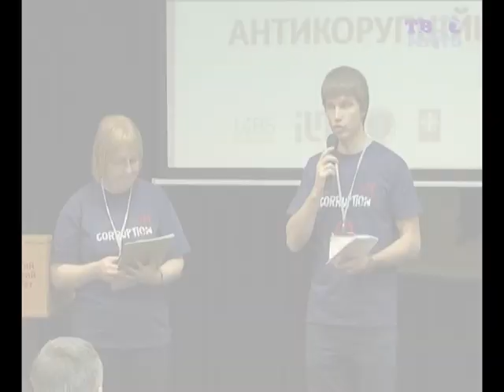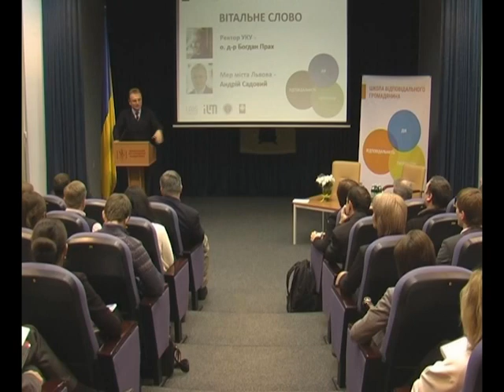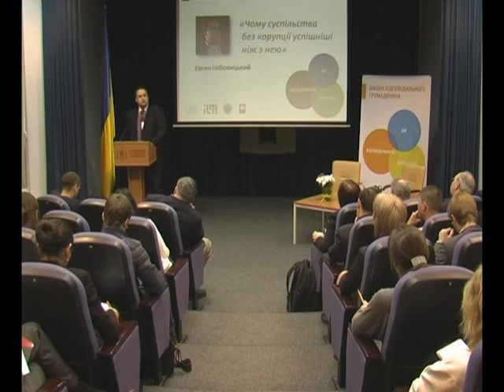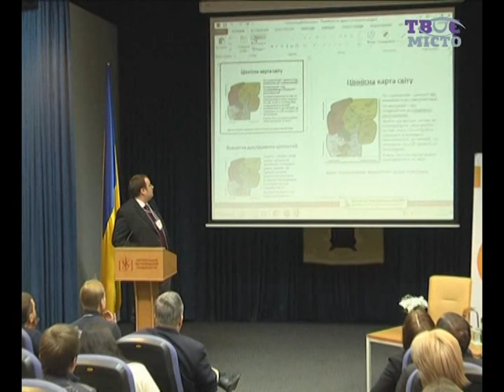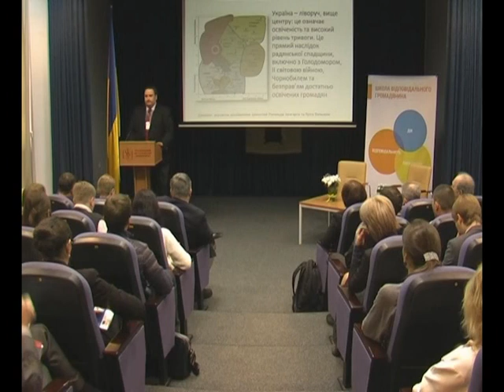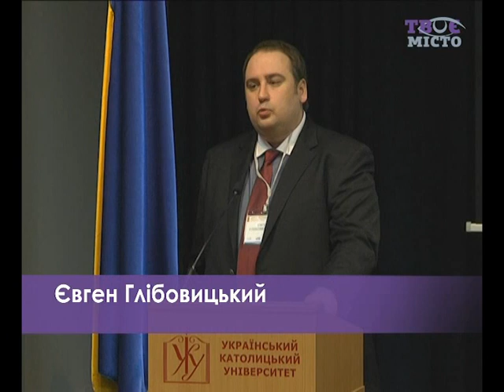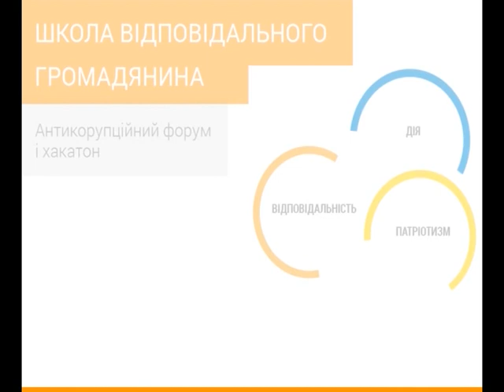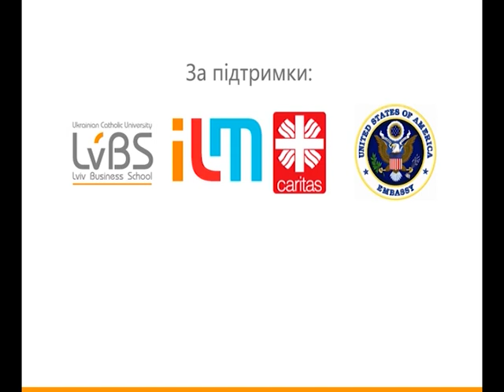Антикорупційний форум частина 1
Інститут лідерства та управління УКУ і Львівська бізнес-школа запрошують на антикорупційний форум і хакатон, які відбудуться в рамках проекту «Школа відповідального громадянина» 27-29 листопада 2014 року.